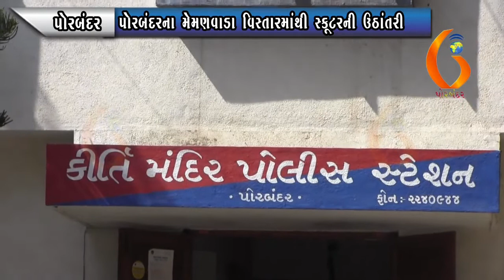PORBANDAR પોરબંદરના મેમણવાડા વિસ્તારમાંથી સ્કૂટરની ઉઠાંતરી 26 10 2021